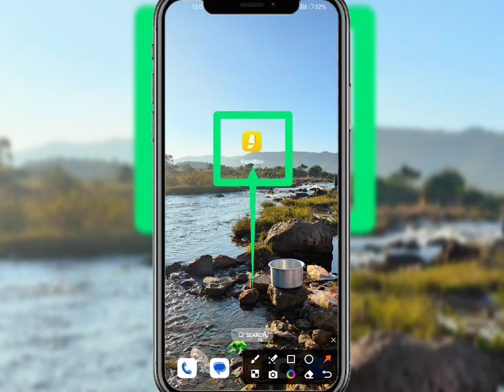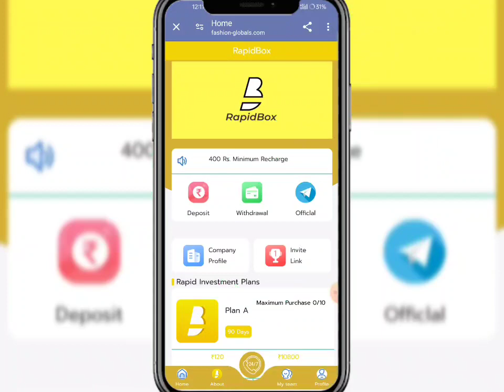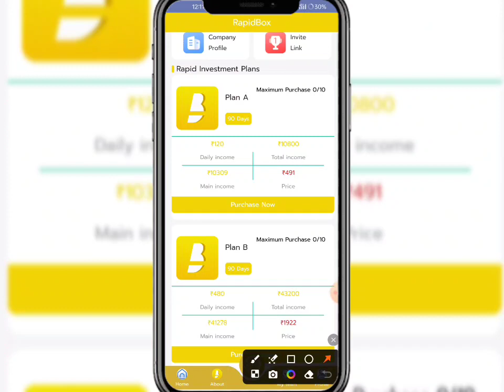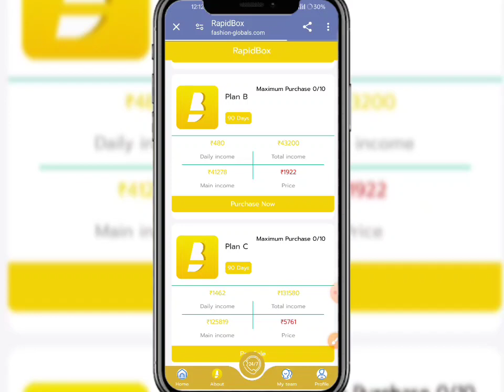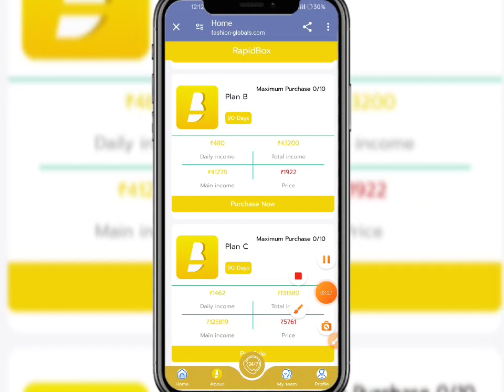Rapid Box App | Rapid Box Earning App | Rapid Box App Se Paisa Kaise Kamaye | Rapid Box Kabtak C...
New_____________Earning____________apps

new Earning apps ll Earning apps ll new task earning apps best new earning apps ll order dieforlighter app ll work online RapidBox  apps new earning  app today | RapidBox  app payment proof |  RapidBox App se paisa kaise kamaye full daitels review 🤑

🤑 New Apps Name, Rapid Box 🤑
😱😁😁😁😱😱😱😱 hu😱😱😱
RapidBox  share App Payment Proof,
RapidBox  share Earning App,
RapidBox  share app,
RapidBox  App full plan,
RapidBox  share App full business plan,
RapidBox  App full Earning details,
RapidBox app online earning app
RapidBox  app Paytm cashHGN

 SUBSCRIBE_LIKE_SHARE_COMMENTS .

-– – – SUBSCRIBE_LIKE_SHARE_COMMENTS .

earning website
earning app
Earning 🤑
2021 New Free Paytm Cash App, New Paytm Cash App, Free Paytm Cash App, Today Paytm Cash App, Free Paytm Cash Without any Investment, How to Make Money, New Self Earning Apps, Best Self Earning Apps For Paytm, Free Paytm Cash For All User, Mr Aman technical, watch video earn paytm cash, best earning app